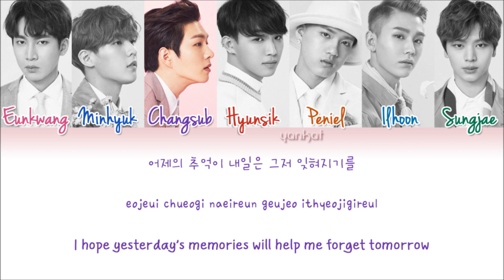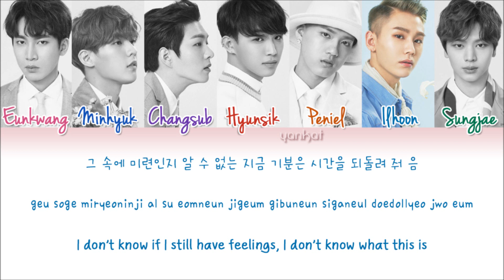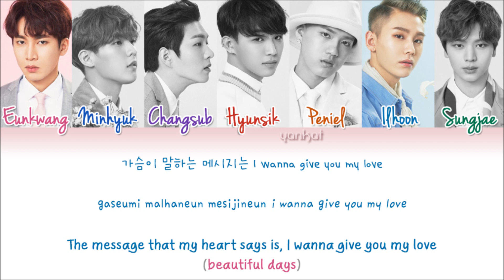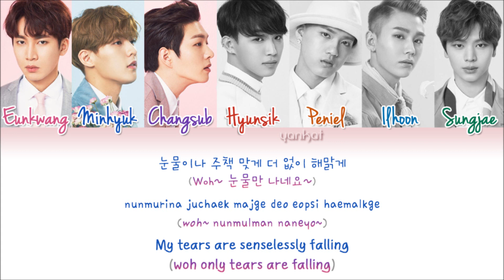BTOB (비투비) – Remember That (봄날의 기억) (Color Coded Han|Rom|Eng Lyrics) | by Yankat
BTOB's song "Remember That" with Hangul, Romanization and English subs!
봄날의 기억 bomnarui gieok “Remember That”
[EP] Remember That
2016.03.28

Eunkwang, Minhyuk, Changsub, Hyunsik, Peniel, Ilhoon, Sungjae

Lyrics/작사: 조성호, Ferdy
Rap/랩: 이민혁, 프니엘, 정일훈
Composer/작곡: 조성호, Ferdy
Arranger/편곡: 조성호, Ferdy